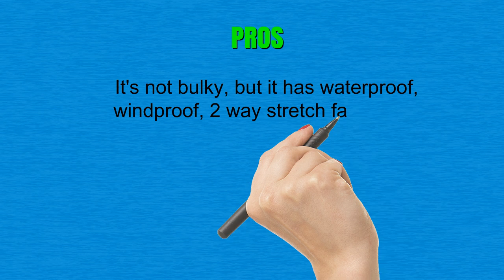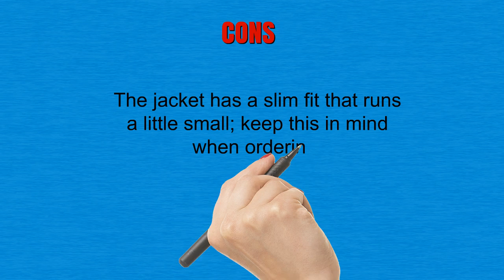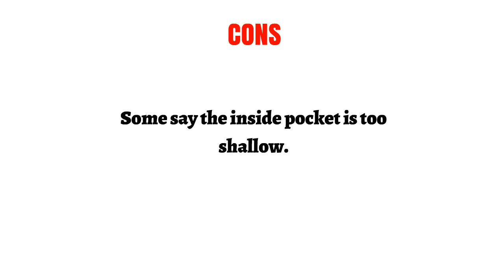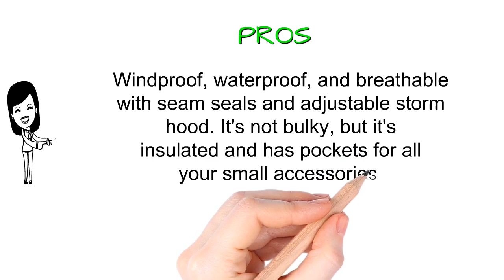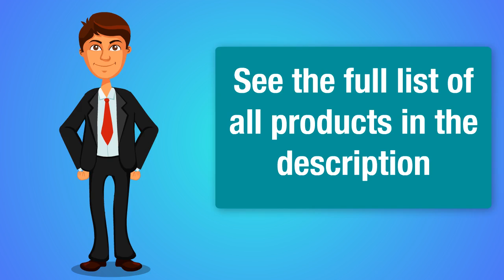Top 3 Best Womens Ski Jackets You Can Buy 2019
3. Helly Hansen Women's Motion Stretch Jacket
2. Arc'teryx Atom LT Jacket Women's
1. Columbia Women's Alpine Action Omni-Heat Jacket